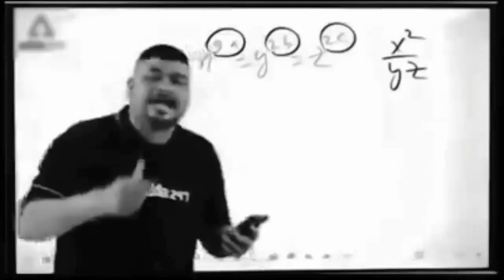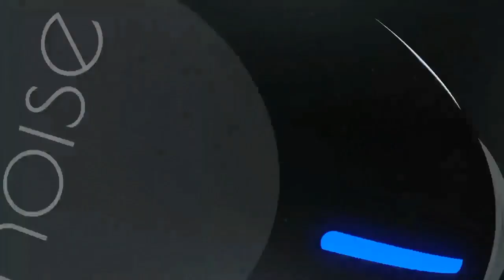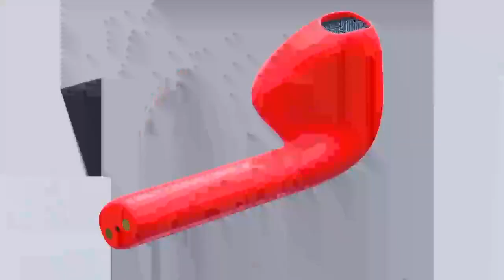Realme buds Neo Vs Noise shots Neo Vs Boat airdopes 311v2 full comparison in hindi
Your quarries